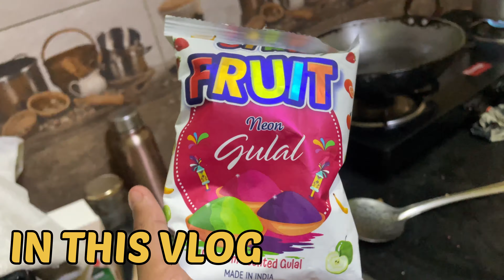Holi Celebration 2023 || Holi Gone Wrong 😱🤣 || YamkeshwarVlogs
Holi Celebration 2023 || Holi Special Vlog || YamkeshwarVlogs